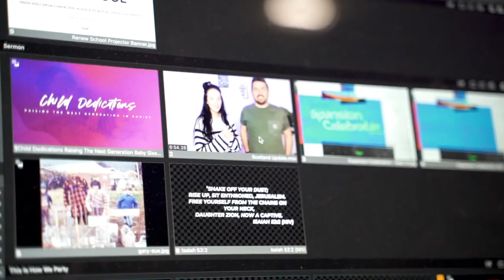Vision (Part 1) | Symon Drake | Renew Church NZ Online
Join us LIVE for our Renew Church NZ Sunday livestream this Sunday at 9:30am NZDT.

If you live in Whangarei, and would like to join us in person, we are currently gathering in Loungechurches throughout Whangarei and would love you to join us!

To find a Loungechurch near you or get in touch with us, visit here: